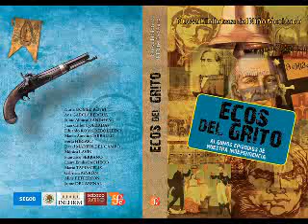(2) El general que espera: Ignacio Allende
Nueva Biblioteca del Niño Mexicano

El general que espera: Ignacio Allende
Por David Martín del Campo

Apenas cruzar la calle y entraba en la parroquia de San Miguel el Grande. Ahí estaba el arcángel sosteniendo su deslumbrante espada. ¿Para qué?, se preguntaba el niño mientras contemplaba la hermosa figura. Eso debía imaginar el niño Ignacio Allende y Unzaga, quien nació en 1769 en esa casa donde ahora está un museo que lleva su nombre.